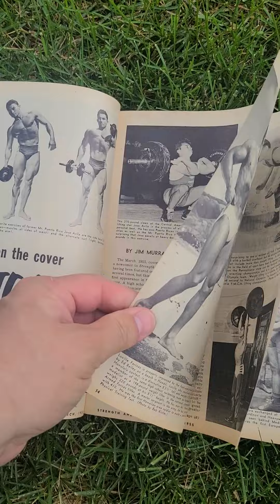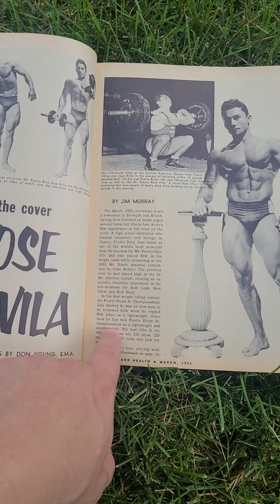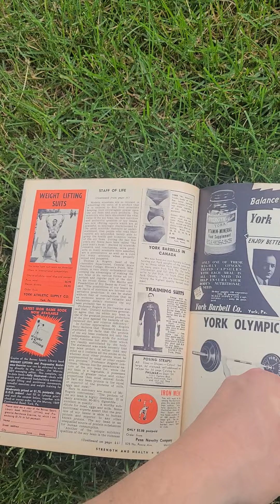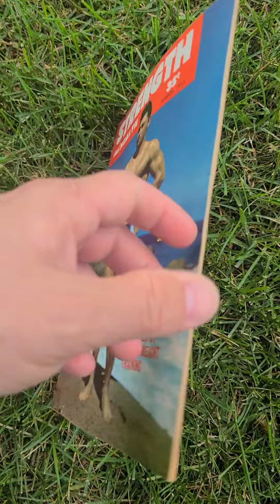Revista de Yiye Avila Predicador 1955 Mr. North America.